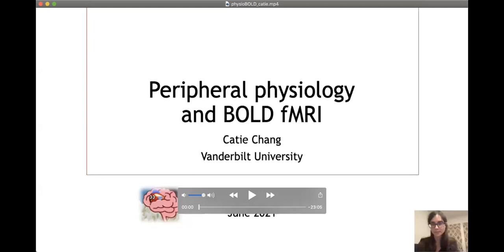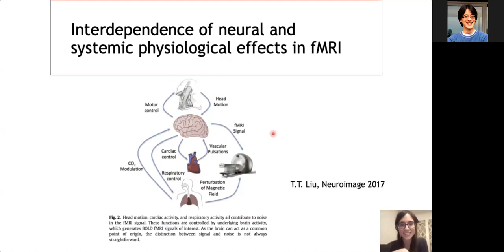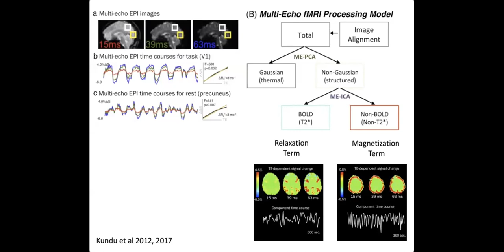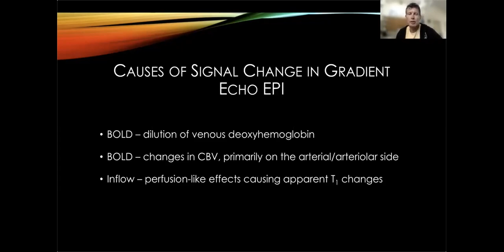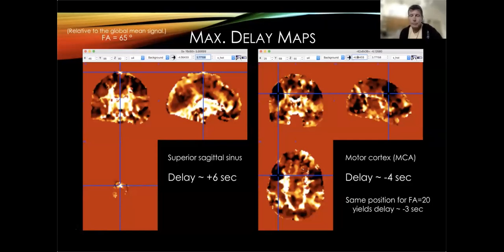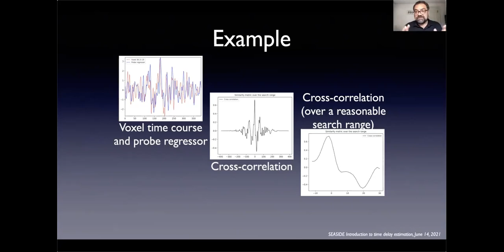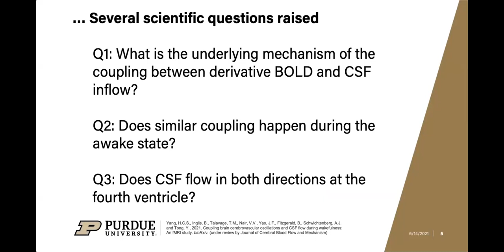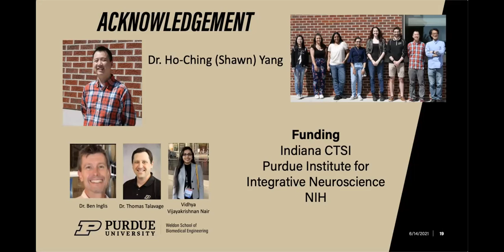Day 1, Session 2: Noise as Signal 2021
Moderator: Yunjie Tong
June 14, 2021, 19:00 to 22:00 UTC

00:00:00  Introduction
00:01:58  Peripheral physiology and brain BOLD - Catie Chang
00:32:18  Biophysical basis of fMRI “noise”  - Tom Liu
01:00:57  Pulse sequences and parameters - Ben Inglis
01:30:04  Introduction to signal processing - Blaise Frederick
01:56:48  Systemic LFOs and the CSF - Yunjie Tong
02:36:35  General Discussion